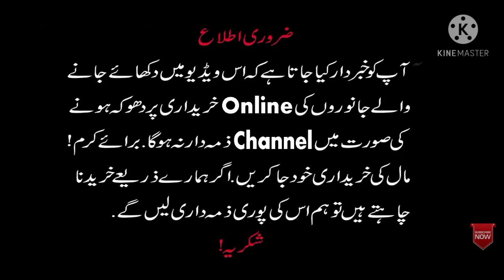DesiLife Today Latest Update Sahiwal bakra mandi/Goats With Kids & Breder/By Desi life/11/5/2021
👆👆👆👆👆👆  mara number ha ap mjy call ya sms kr skty ha By Desi life